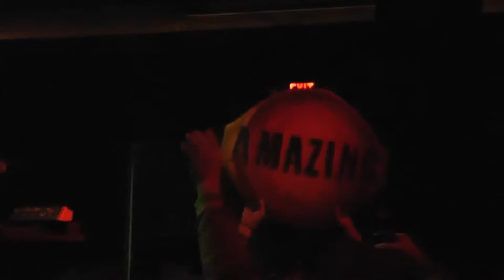E.S.P. - "Breeze" 08/24/2013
Electric Soul Pandemic @ The Blind Tiger
Greensboro, NC - August 24, 2013